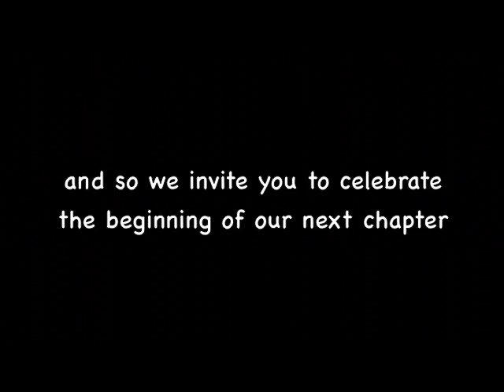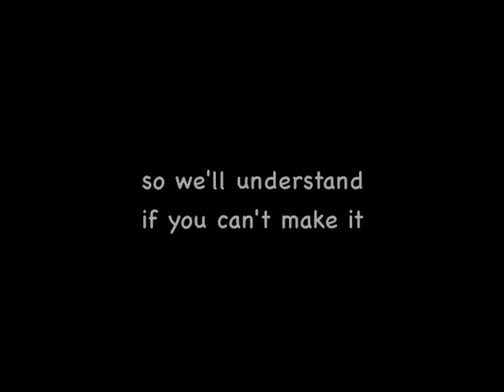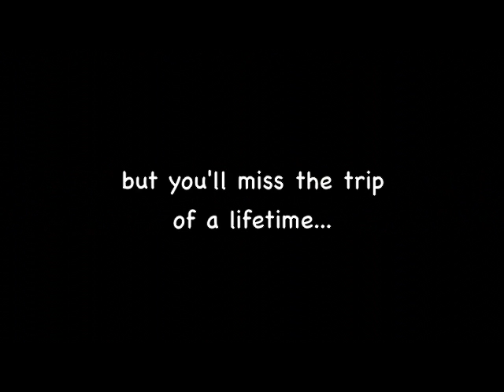The Quantock Wedding Invitation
In August of 2011, Neil proposed to Heather on the Quantock Hills near his hometown in Taunton, England. They got married in a courtroom ceremony that December in Hot Springs without a single guest in attendance.   For the longest time, they have wanted to return to the Quantocks for a true wedding celebration.  One they could share with their friends and family!  After postponing this celebration for a year so that they could welcome Heather's first grandchild Lilly into the world, they will finally have their England celebration on August 27th, 2012!